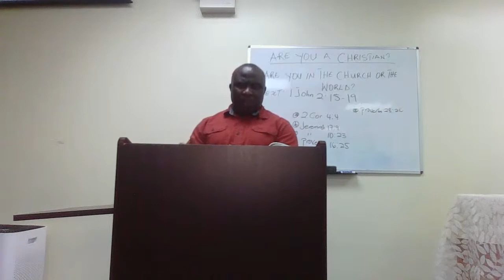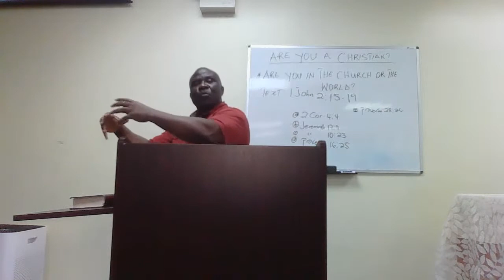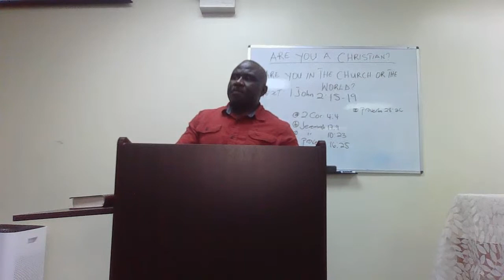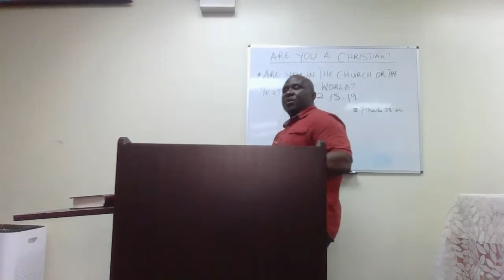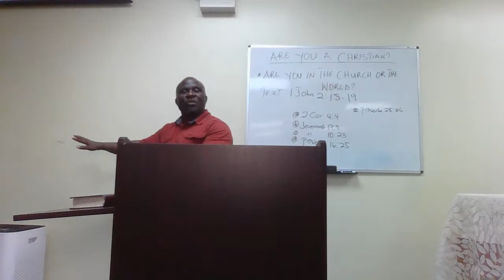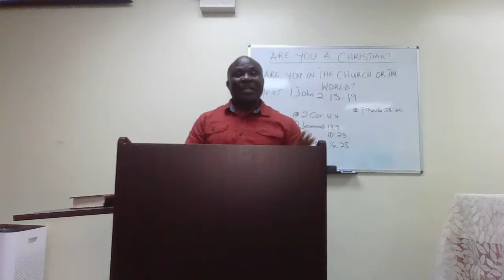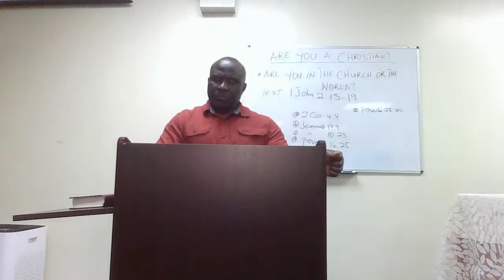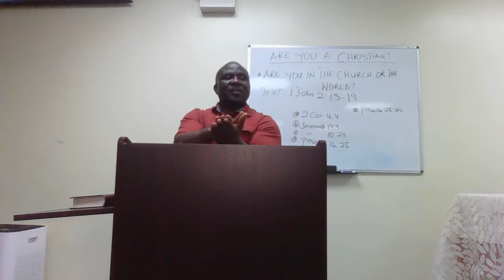Tuesday Bible Study. Topic " I will Never leave Thee, nor forsake Thee" Scripture Hebrews 13:5-6.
We are often anxious about the things of this life. The  Lord Jesus Christ promised us that he wouldn't leave us nor forsake us. He tells us in the book of Matthew not to worry but seek him first. He did not bring you this far to leave all alone.
Bro. John Kar. Jr